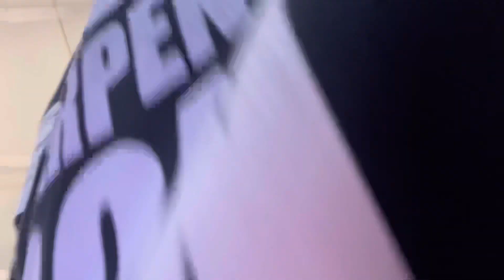I TOOK MY FIRST EVER COLLEGE TOUR (UAB)!!!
Verse of the Day: Hebrews 13:8 KJV Jesus Christ the same yesterday, and today, and for ever.